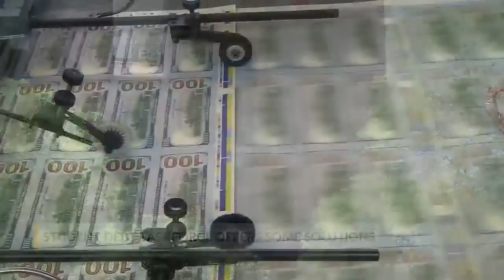Governor`s Task Force on Student Debt submits 8 recommendations to help student debtholders